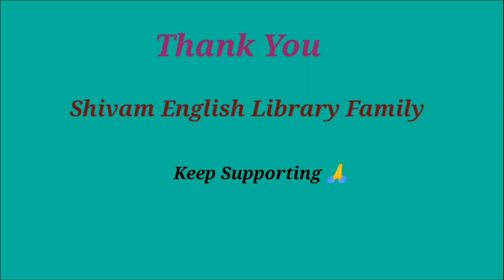Monetization Celebration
Hey, Today we are celebrating as our channel has been monetized.Thank you dear viewers.
Special thanks to Roopal Madam ❤️